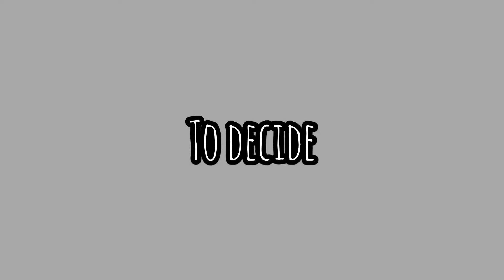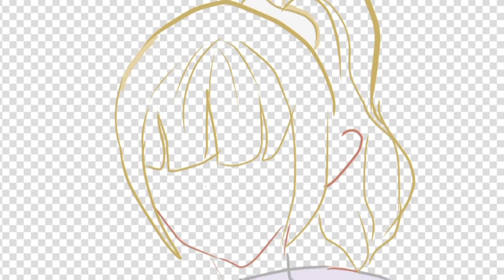Boy Bi Animatic II 🎵 Royale High Music Video II Happy Pride Month~!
˜”*°•.˜”*°• Open Me! •°*”˜.•°*”˜

⊹˚₊‧✦︶︶︶︶︶꒦꒷︶︶︶︶︶꒦꒷₊˚‧๑

𝓗𝓮𝔂 𝓖𝓾𝔂 𝓲𝓽𝓼 𝓂𝑒!  𝓐𝓼𝓱𝓶𝓲𝓽𝓪 𝓡𝓪𝓼𝓱𝓲𝓭

𝐼 𝓂𝑜𝓈𝓉𝓁𝓎 𝓂𝒶𝓀𝑒 𝑅𝑜𝓎𝒶𝓁𝑒 𝐻𝒾𝑔𝒽 & 𝐵𝑒𝒹𝓌𝒶𝓇𝓈 𝒸𝑜𝓃𝓉𝑒𝓃𝓉   [𝐵𝒶𝓈𝒾𝒸𝒶𝓁𝓁𝓎 𝑅𝑜𝒷𝓁𝑜𝓍 𝒢𝒶𝓂𝑒𝓈]  𝒷𝓊𝓉 𝒾 𝓌𝒾𝓁𝓁 𝓂𝒶𝓀𝑒 𝓋𝒾𝒹𝑒𝑜𝓈 𝒶𝒷𝑜𝓊𝓉 𝑜𝓉𝒽𝑒𝓇 𝑔𝒶𝓂𝑒𝓈 𝓉𝑜𝑜! 𝒜𝓃𝑜𝓉𝒽𝑒𝓇 𝒢𝒶𝓂𝑒𝓈 𝐿𝒾𝓀𝑒 𝒢𝑒𝓃𝓈𝒽𝒾𝓃 𝐼𝓂𝓅𝒶𝒸𝓉!!!✧*:･ﾟ✧

Voice by person # 1- @/AkihazaKenji  {On twitter }

⊹˚₊‧✦︶︶︶︶︶꒦꒷︶︶︶︶︶꒦꒷₊˚‧๑